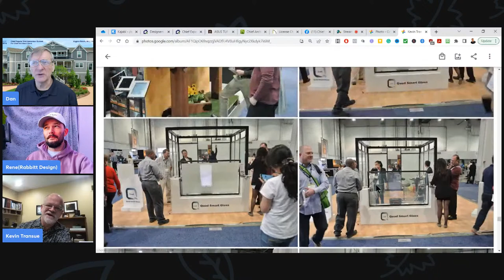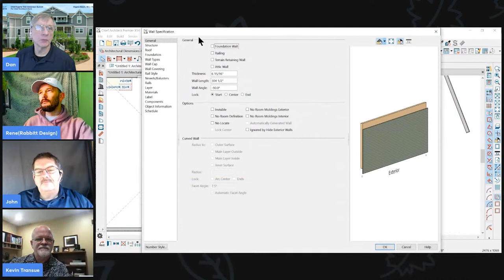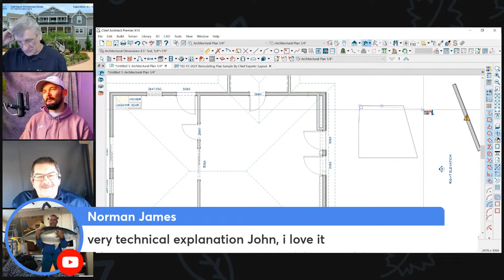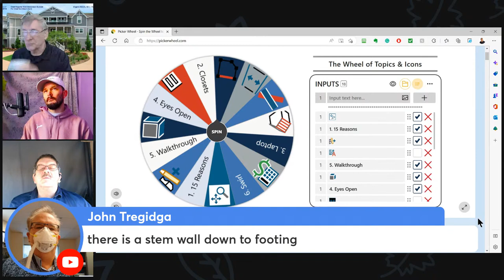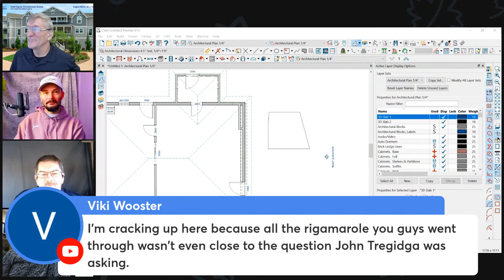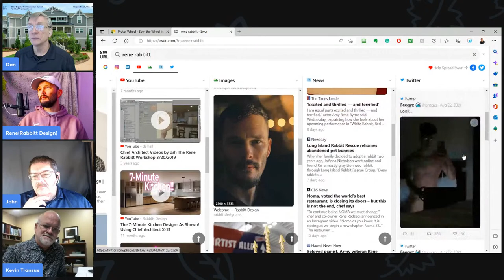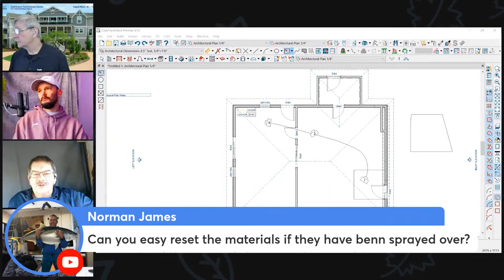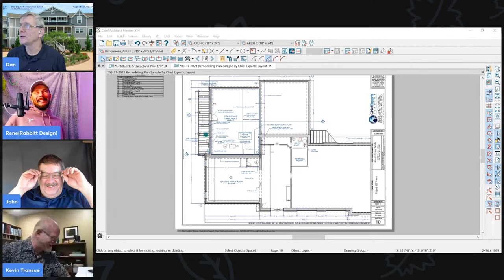Chief Architect Q&A - Designers Show #94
Sometimes it's fun to not have a topic and play it by ear. That's what we'll be doing in the next Designer Show.

You bring your Chief Architect Questions, and we will do our best to answer them.

Introductions & Dan's Total Immersion Summit 00:01

Dan's Ready-To-Make Computer 10:35

Q: How can I see the stem wall below a buckout in plan view? 14:08

Tool Pallet Options Icon 25:40

Active Layer Display Options 28:06

Working with a stem wall 34:08

Off Angle Wall Icon 39:55

Shallow Insulated Footings 42:19

Walkthrough with Chief 44:50

Swurl Search Engine 53:36

Using a Reference Layout to put cut-out in wall 55:09

Q: How do I speed up Chief while working on plans? 55:50

Q: How do I use Material Lists in Chief? 1:01:50

Q: How do I use Edit/Paste/Hold for Layout Plans? 1:06:28

Q: How do I identify when my material list has been changed? 1:08:45

Q: How do you build a 2nd level for only one area? 1:09:47

2D CAD Tools
3D CAD Tools
Builders
Builders Leads
Chief Architect
chief architect premier
Chief Architect rendering
Chief Architect Training
chief architect tutorial beginner
chief architect x12
chief architect x12 tutorial beginner
Chief Experts
Chief Architect Home Designer Pro
Home Designer pro
Chief Experts Academy
Chief Experts Academy
Chief Experts Webinar
Chief Skills
Construction business Minnesota
construction industry
Construction Leads
Construction Sales and Marketing
construction technology
Contractor Business Tips
Contractor Marketing
Dan Baumann
Design software
architect software
Design agreements
Design Trends
Designers Show
digital construction
Digital Marketing for Construction
Get More Leads for Your Construction Business
Home Remodel Contractors
home remodeling
John Schrader
Kitchen Design
Kitchen Work Centers
Kitchen Centers
Lead Generation in Construction
Marketing For Builders & Contractors
Minnesota Contractor
Minnesota Remodel
Remodel
Remodeling Business
remodeling tips
Remodeling Business
renovation house
sales and marketing in construction
Schrader Construction
Home Pro vs Premier